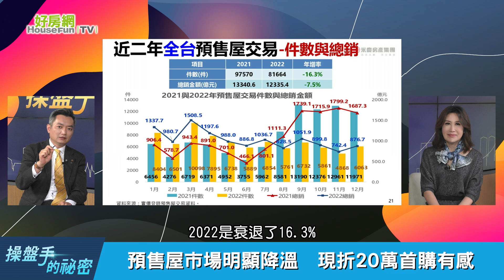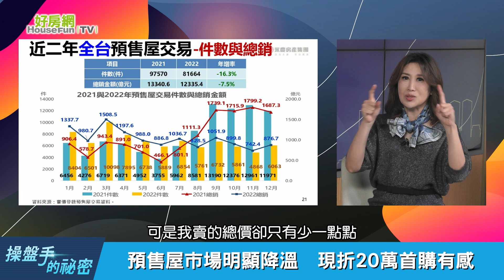預售屋市場明顯降溫 現折20萬首購有感？｜操盤手的秘密｜好房網TV｜20230420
來賓：
永慶房屋業管部協理-陳賜傑
財經專家－盧燕俐